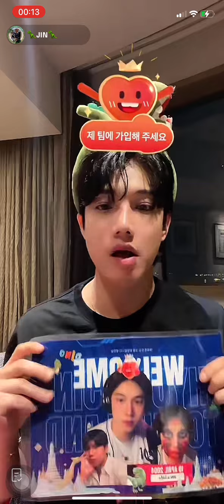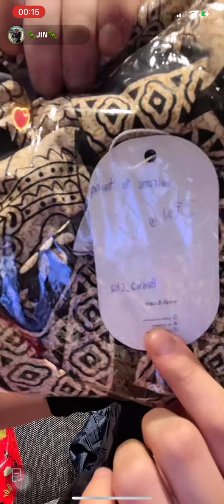“จิน รถแห่” แกะของขวัญจากเอฟซีแต่ละอย่างที่ได้คือลองหมด ยาดมไทยคือสุดยอด#แน็กกามิน#จินรถแห่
“จิน รถแห่” แกะของขวัญจากเอฟซีแต่ละอย่างที่ได้คือลองหมด ยาดมไทยคือสุดยอด